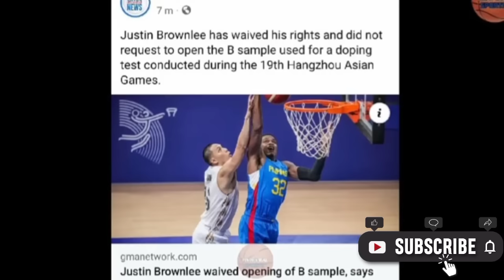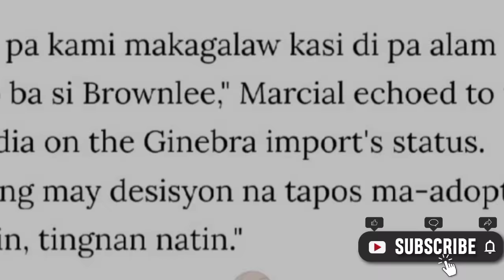Bolick balik pba|justine brownlee update|gilas pilipinas|fiba world cup|october 20 2023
trending 2023 paint colors
trending 2023 hair color
trending 2023 movies
trending 2023 apat na babae
trending 2023 anime
trending 2023 amapiano songs
top trends for 2022
trends 2023 business
trends 2023 beauty
boots trends 2023
trending brands 2023
trending bathrooms 2023
trending bedding 2023
popular 2023 baby names
trending baby names 2023
what colors will be trending in 2023
trending boy names 2023
what clothes will be trending in 2023
trending bathroom colors 2023
trending business 2023
trending 2023 crafts
e-commerce product trends 2023
e-commerce trends 2023
e bike trends 2023
world fertilizer trends and outlook to 2023
trending 2023 fonts
trending 2023 fashion colors
trends 2023 food
trends 2023 fall
trending flavors 2023
trending fabrics 2023
trending for 2023
trending furniture 2023
trending floors 2023
foresight factory trending 2023
fashion trending 2023
trending colors for 2023
trending colours for 2023
trending products for 2023
trending colors for spring 2023
trending hairstyles for 2023
trending 2023 gifts
trending 2023 games
trending glasses 2023
trending gadgets 2023
2023 popular girl names
popular games 2023
popular glasses 2023
trending gifts 2023
trending 2023 hair
trends 2023 home decor
trending 2023 haircut
trending 2023 hashtags for tiktok
trending 2023 hashtags for instagram reels
trending hair 2023
trending handbags 2023
trending house plants 2023
trending hair cuts 2023
trending home colors 2023
trending 2023 instagram hashtags
trends 2023 interior
trends 2023 interior design
trending in 2023
trends instagram 2023
2023 trends in fashion
2023 trends in graphic design
2023 trends in kitchens
2023 trends in healthcare
2023 trends in hr
trending skincare ingredients 2023
trending products to sell in 2023
trending interior paint colors 2023
trending items 2023
what's trending in 2023
what is the trending color for 2023
trending jeans 2023
trending jewellery 2023
popular jeans 2023
popular jewelry 2023
trending 2023 kitchens
trending 2023 kdrama
trend korea 2023
2023 trends keywords
2023 popular kitchen cabinet colors
Kaisotto